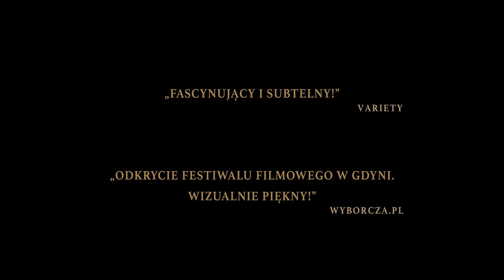LETNIE PRZESILENIE - oficjalny zwiastun filmu.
LETNIE PRZESILENIE w kinach od 22 kwietnia 2016

Nagroda za Najlepszy Scenariusz – 39. MFF Montreal
Nagroda za Najlepsze Zdjęcia dla Jerzego Zielińskiego – 40. FF Gdynia
Nagroda za Najlepszą Drugoplanową Rolę Kobiecą dla Marii Semotiuk – 40. FF Gdynia
Najlepszy Film Polski – Camerimage 2015

„Odkrycie Festiwalu Filmowego w Gdyni. Film mocny i ważny. Wizualnie piękny”. Wyborcza.pl
„Delikatny, dobrze zrealizowany i pięknie sfotografowany”. Onet
„Fascynujący i subtelny”. Variety
„Pięknie nakręcony”. Film.com.pl
„Jeden z najlepszych polskich operatorów filmowych, Jerzy Zieliński, stworzył niemal idylliczny świat”. Radio Gdańsk
„Idealny dla wielbicieli melodramatów z wojną w tle oraz ‘Pokuty’ Joe Wrighta”. Stopklatka
„Przejmująca historia, zabarwiona nutą nostalgii, okraszona poetyckim wdziękiem. Oprócz znakomitej oprawy wizualnej i muzycznej siłą filmu jest międzynarodowa obsada aktorska, a w niej kilka świetnych kreacji. Ocena 8/10”. Film.org.pl

Romek i Guido mają po siedemnaście lat i przed sobą całe życie. Ich marzenia nie różnią się od marzeń innych nastolatków – chcą słuchać muzyki, tańczyć swinga, umawiać się z dziewczynami. Gdyby nie okoliczności, mogliby być najlepszymi kumplami. Niestety, spotykają się w 1943 roku. Guido służy w oddziale niemieckiej żandarmerii, stacjonującym na polskiej prowincji. W wolnych chwilach słucha zakazanych anglojęzycznych rozgłośni radiowych, nadających jazz i ukradkiem podkochuje się w pięknej France. Tymczasem Romek pomaga matce, pracując jako pomocnik maszynisty. Podobnie, jak Guido, interesuje się Franką. Pewnego dnia, chcąc zaimponować dziewczynie, kradnie walizkę z płytami i patefonem. Wydarzenie do sprawi, że drogi Romka i Guido przetną się, zmuszając chłopców do podjęcia decyzji, która na zawsze odmieni ich życie.

Wyreżyserowany przez Michała Rogalskiego („Ostatnia akcja”, „Czas honoru”), najnowszy film producentów „Wszystko, co kocham” – polskiego kandydata do Oscara w 2011 roku. Wielokrotnie nagradzany  na festiwalach filmowych  w Polsce i zagranicą, bardzo entuzjastycznie przyjmowany przez publiczność i krytyków. Na festiwalu Camerimage 2015 został uznany Najlepszym Polskim Filmem, a na 40. Festiwalu Filmowym w Gdyni uhonorowano go Nagrodą za Najlepszą Drugoplanową Rolę Kobiecą dla Marii Semotiuk i Nagrodą za Najlepsze Zdjęcia dla Jerzego Zielińskiego. Film otrzymał też statuetkę Złotych Kociaków – Nagrodę Młodzieżowej Rady Miasta. Jury 39. Międzynarodowego Festiwalu Filmowego w Montrealu doceniło film za scenariusz przyznając mu nagrodę w tej kategorii. W obsadzie znakomici aktorzy: Bartłomiej Topa („Obietnica”, „Pod Mocnym Aniołem”), dawno niewidziana w kinie Agnieszka Krukówna („Korczak”, „Lista Schindlera”) oraz Krzysztof Czeczot („80 milionów”). Obok nich wschodzące gwiazdy młodego pokolenia: Filip Piotrowicz („Wenecja”), Urszula Bogucka („Komornik”) i Maria Semotiuk („W ciemności”).Muzykę skomponował Alexander Hacke – wybitny muzyk, który ma na swoim koncie m.in. ścieżkę dźwiękową do najgłośniejszego filmu Fatiha Akina „Głową w mur”.